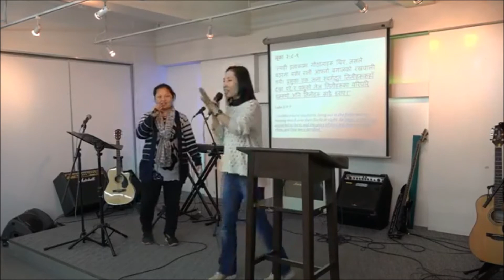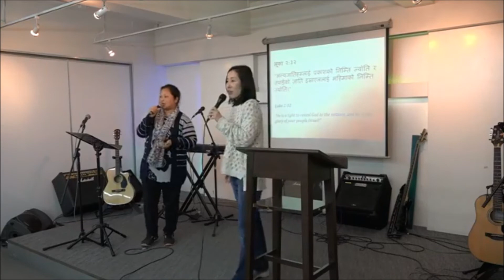11th February Sermon - Jesus (येशू) by Ps Cynthia